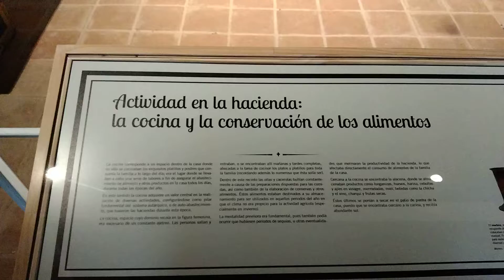Hacienda de San Agustín de Puñual. Ninhue. Cuna de don Arturo Prat Chacón. Cocina